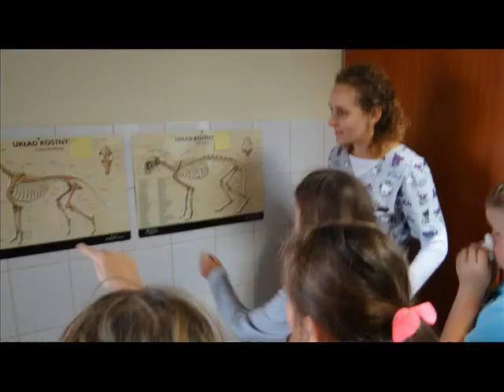Wizyta u Wizyta u weterynarza